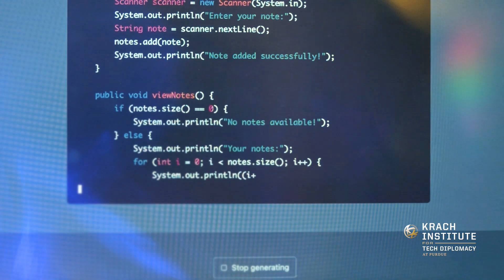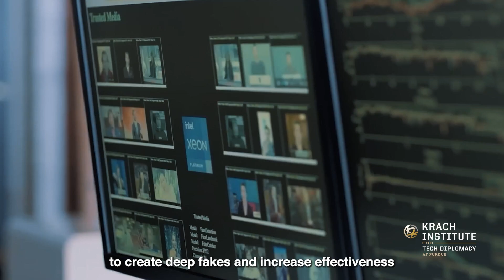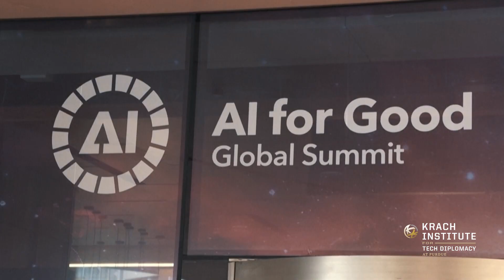The China-Russia AI Alliance: Insights from the Krach Institute for Tech Diplomacy's Simone Gao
Welcome to the latest analysis from the Krach Institute for Tech Diplomacy at Purdue, featuring Simone Gao. In this video, we explore the burgeoning technological alliance between China and Russia, with a special focus on their advancements in Artificial Intelligence (AI) and its implications for global military strategy.

00:00:00 - 00:00:38
Simone Gao discusses the joint statement signed by Xi Jinping and Vladimir Putin following Putin's visit to Beijing. This pivotal agreement underscores the strengthening partnership between China and Russia, especially in AI. This collaboration has intensified since Russia's invasion of Ukraine, as both nations strive to enhance their technological capabilities and challenge the dominance of the U.S. and its allies.

00:00:38 - 00:01:17
Gao explains the concept of artificial intelligence, highlighting its ability to replicate human brain functions through predictive modeling. She explores the military applications of AI, such as faster decision-making, enhanced targeting, and improved cyber defense. China's substantial investment in AI, marked by a 350% increase in government spending between 2005 and 2015, underscores its strategic commitment to integrating AI into its military framework.

00:01:17 - 00:01:52
Integration of AI into the operations of the People's Liberation Army (PLA), emphasizing the role of private sector investment in autonomous systems, data processing, and cyber warfare. Gao highlights the use of AI by the PLA in deep data analysis, natural language processing, and deep learning to create deepfakes and enhance psychological warfare. Russia's similar focus on AI for future military capabilities is also discussed.

00:01:53 - 00:02:27
Gao revisits President Vladimir Putin's 2017 assertion that leadership in AI equates to global dominance. She provides an overview of the Russian Ministry of Defense's ongoing investment in AI research, including the establishment of the Sino-Russian Joint Innovation Investment Fund in 2019 with a $1 billion budget, marking a significant milestone in their collaborative efforts.

00:02:28 - 00:03:06
The role of Wang Wei in advancing AI development in Russia is explored, detailing his efforts in establishing research institutes and fostering collaboration with Russian universities and companies. Despite some operational scale-backs post-Ukraine war to avoid secondary sanctions, Huawei’s R&D centers in Russia remain active. Gao contrasts this with the U.S. and the West's focus on trusted technology and the establishment of standards in AI.

00:03:06 - 00:03:16
The video concludes with a compelling statement on the importance of ensuring technological advancements promote freedom.